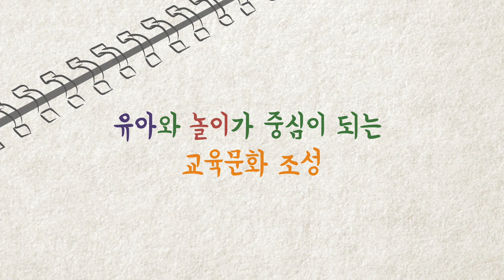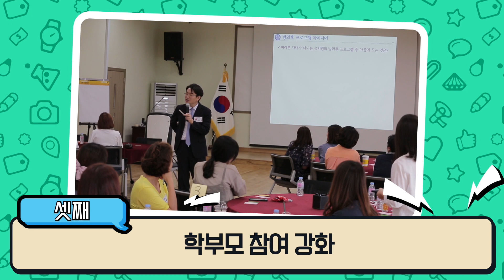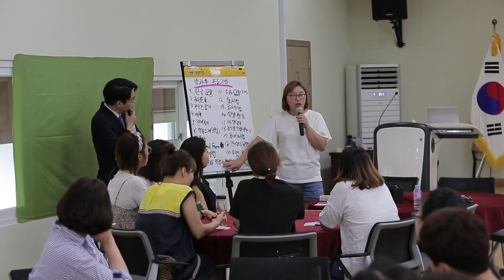[유아들의 꿈은 놀이에서 자란다] 3부. 놀면서 배우고 놀면서 자란다